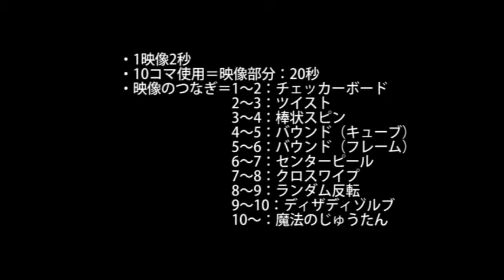cm test 01 04